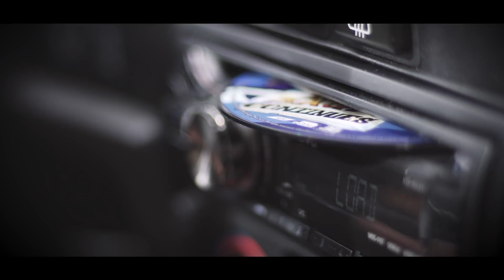Min vardag - Henrik Harlaut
A little edit of me from the opening day of Henrik Harlaut Snowpark, Andorra. Filmed and cut by Victor Lecha - Abstract Films.